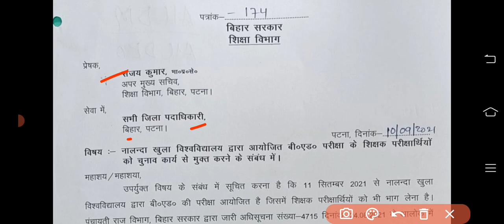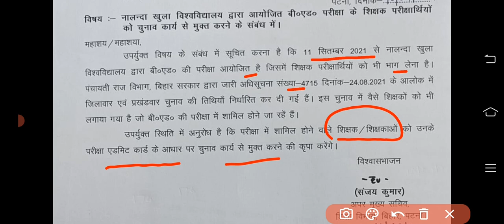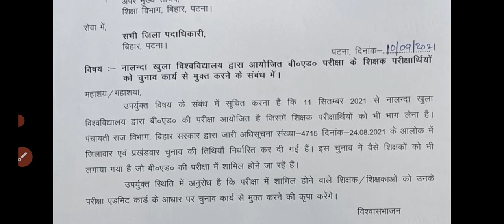इन शिक्षक शिक्षिकाओं को चुनाव ड्यूटी में नहीं लगाया जाएगा|बिहार त्रिस्तरीय पंचायत चुनाव